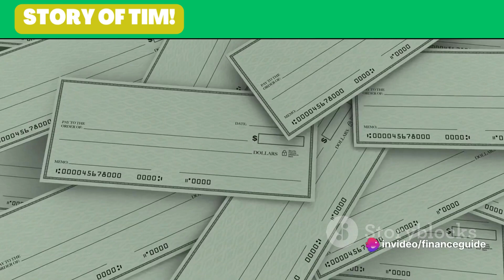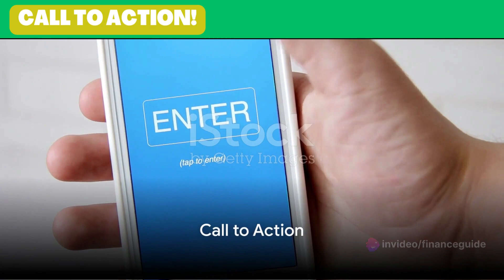Monopoly for Real Life: Budgeting with Fun!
🎲 Ready to Level Up Your Finances? 🤑 Meet "BudgetLand" - The Monopoly of Budgeting Apps! 🏦💰

Join us on Financial Guide as we dive into a world where managing your money feels like the coolest game in town! If you love Monopoly, you're in for a treat. Learn how BudgetLand, the ultimate budgeting app, can turn your financial life into an exciting adventure.

Discover:
🌈 What BudgetLand is all about
💡 Why budgeting is no longer boring
📊 How to start your journey to financial success

Say goodbye to financial stress and hello to a game you'll love playing. Ready to start your journey with BudgetLand? Watch this video to learn how!

Financial responsibility can be fun, easy, and even a bit funny! 🎉💼👋